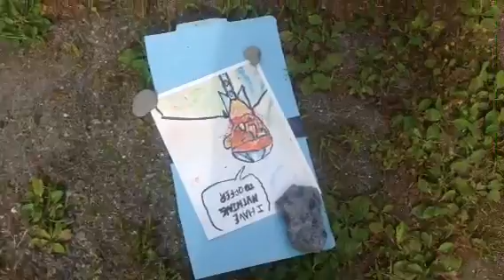The sickest people for a terd